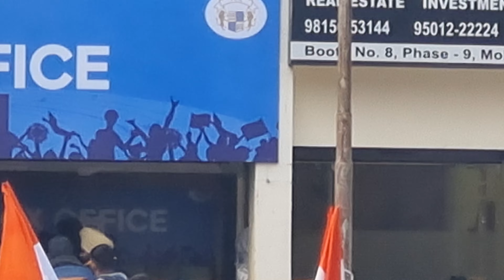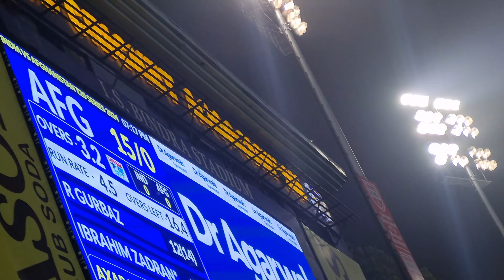India Vs Afghanistan Live Match Experience In Stadium🔥